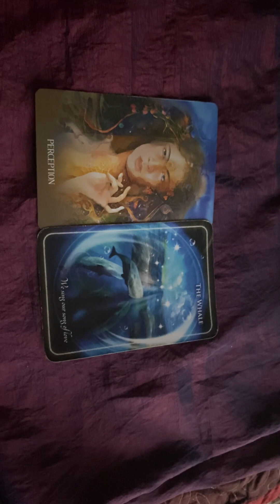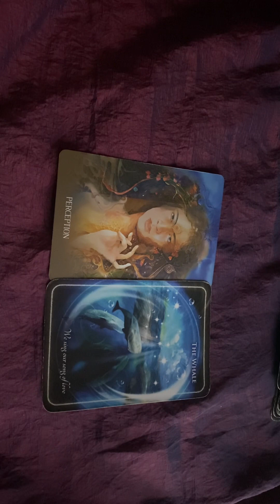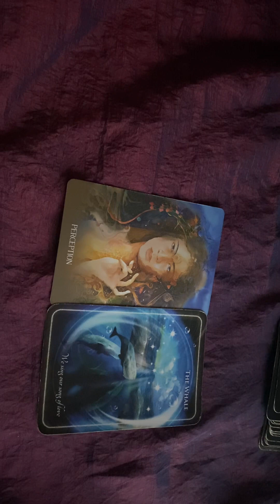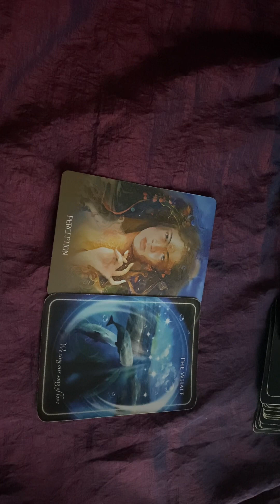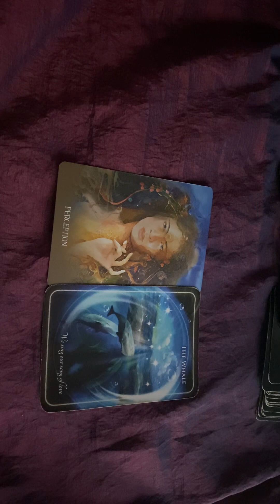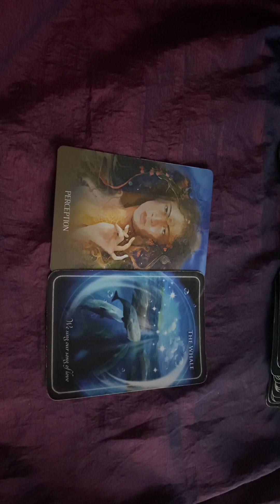Pisces ♓️ May Guidance